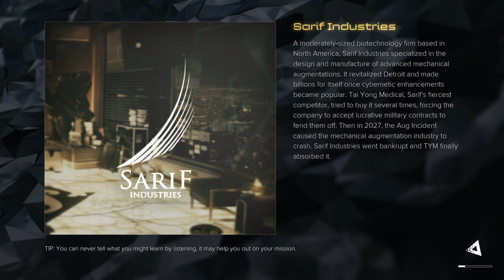Square Enix Saturday - Deus Ex: Mankind Divided™_2.5